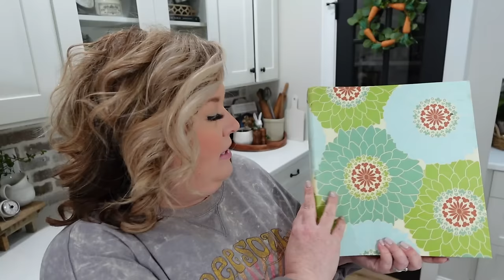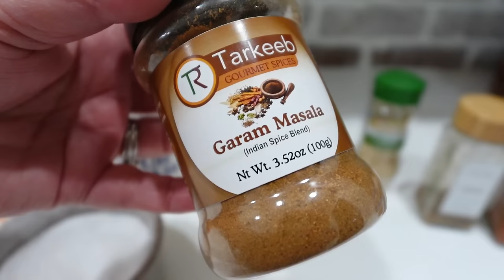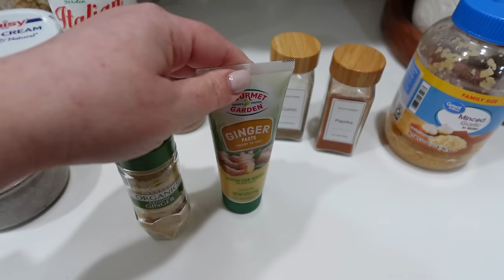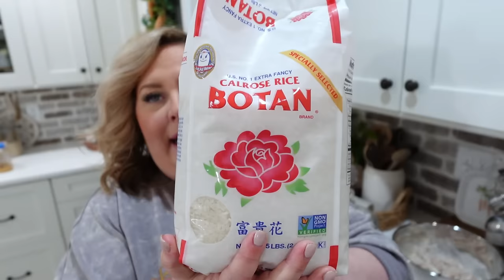COOK WITH ME // INDIAN BUTTER CHICKEN // FAST AND EASY WEEKNIGHT DINNER // CHARLOTTE GROVE FARMHOUSE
Hello, sweet friends and welcome to another cook with me video! Today, we are making a family favorite in my house - Indian Butter Chicken! This is a classic curry recipe with a deliciously creamy sauce that gets better the next day. Best part of all? It's super easy and done in 30 minutes!! I hope you enjoy! XO - Tiffany

// GARAM MARSALA SEASONING //